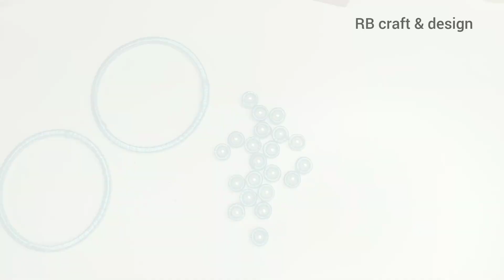🌼Silk Thread Bangle Making Ideas🔥🔥||Bangle Making Tutorial||Jwellery🌼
beautiful bangle designs
how to make bangle
jwellery making ideas
silk thread bangle
handmade bangle
bangle making ideas

handmade bangle
bangle
bangles
jwellery
silk thread jwellery
youtube video
handmade bangle designs
bangle making
Handmade bangle
how to make bangle at home
silk thread bangle making ideas
silk thread bangle making at home
bangle making ideas at home
easy bangle making idea's
beads and silk thread bangle making ideas🔥🔥
craft ideas
beads bangle
jewelry making ideas at home
bangle making tutorial
beads bangle jwellery making at home
RB craft & design